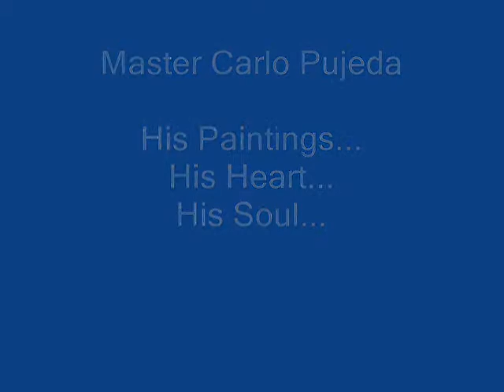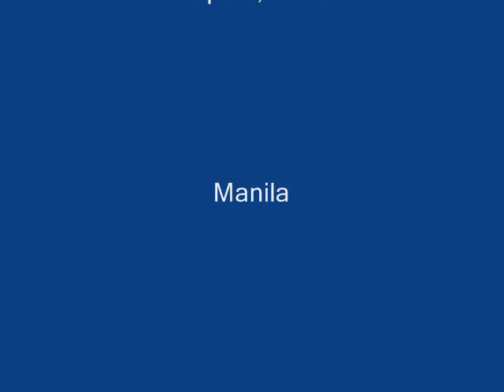Carlo's Paintings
He has a piece or two to show to the world what's inside his heart & soul...